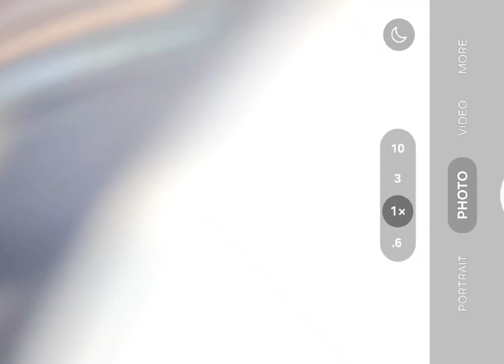Pre purchase inspection Toyota hybrid system activation tests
Attention Sarah